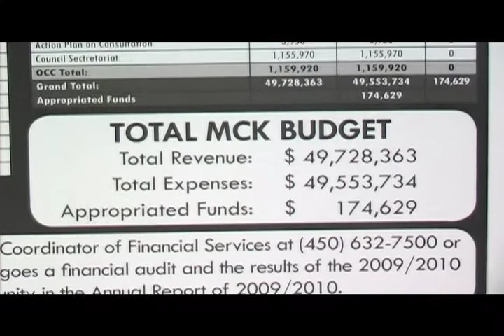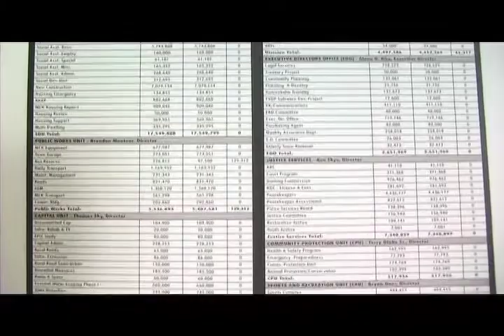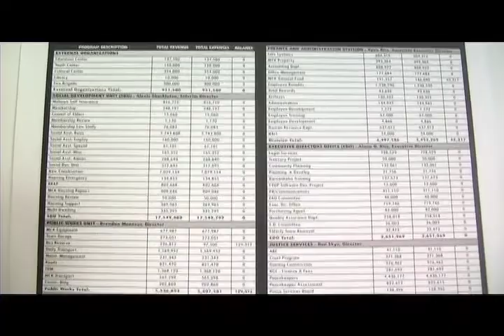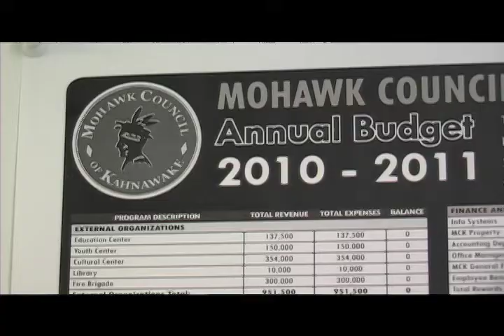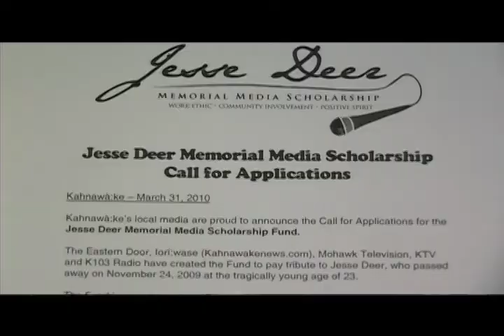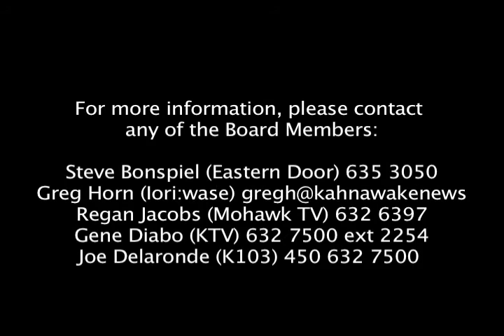Sawen:na Aoriwa:ke April 1 2010_01.mov